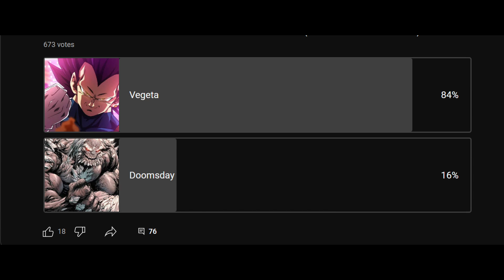DR.DOOM (Marvel) vs THRAGG (Invincible)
Make sure you go vote in the community tab for who you think will win!

If you're a comic fan, Marvel, DC, anime, whatever...I'm your guy